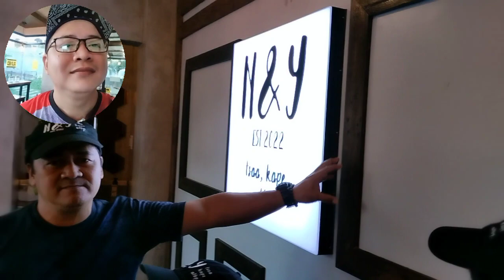N & Y tsaa kape